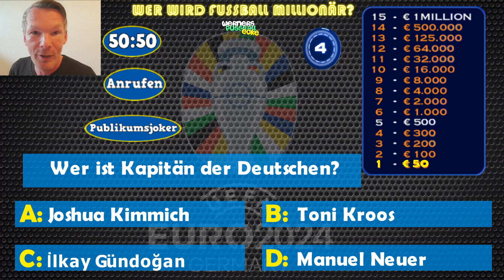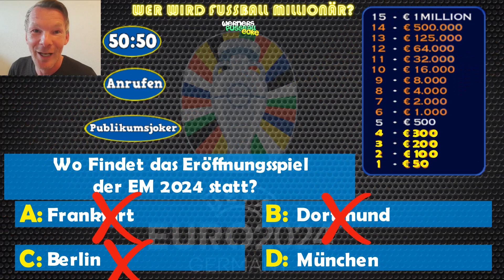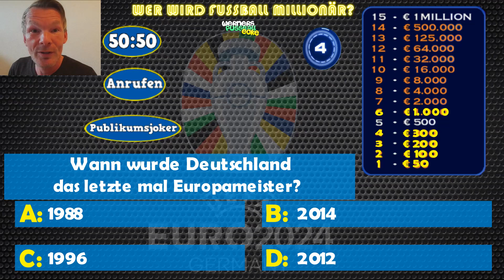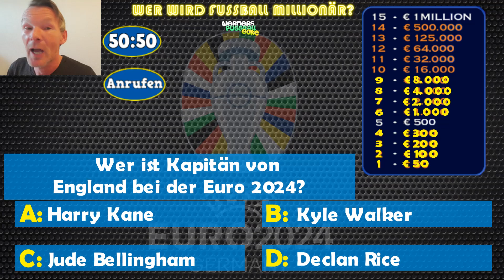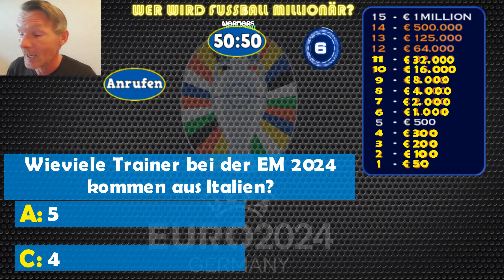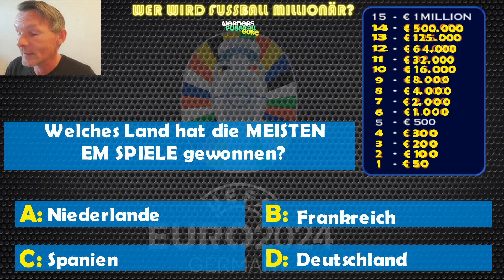Teste dein EM 2024 Fußball Wissen 👀⚽️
mein neues Fußball Quiz über die EM 2024 in Wer wird Millionär Edition. Kannst du die 15 Fußball EM Quiz Fragen richtig erraten? Das Em 24 Quiz mit Fussball Fragen über Deutschland, der EM 2024 in Deutschland & allgemeine Fußball Fragen über die Fußball-Europameisterschaft.

▽  Inhalte von Werners Fußball Ecke: EM Tipps, Fußball Quiz, EM 24 Prognose, EM 2024, Fußballer erraten, Bundesliga Tipps / Prognose, 2.Bundesliga

▽  Inhalte von Werners Fußball Ecke: Bundesliga Quiz, Fußball Quiz, FC Bayern News, EM 2024, Fußballer erraten, Fussball Quiz, Spieler erraten